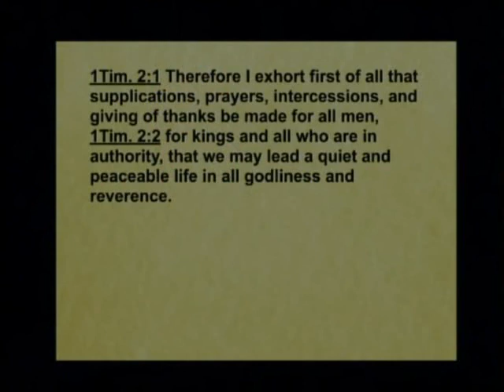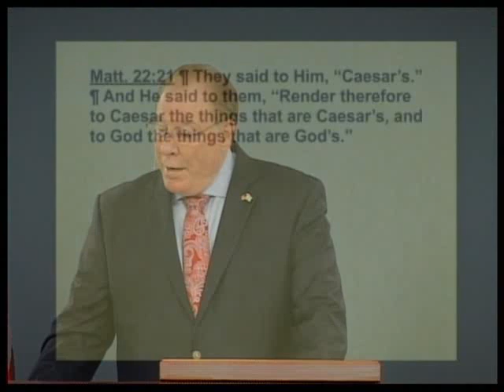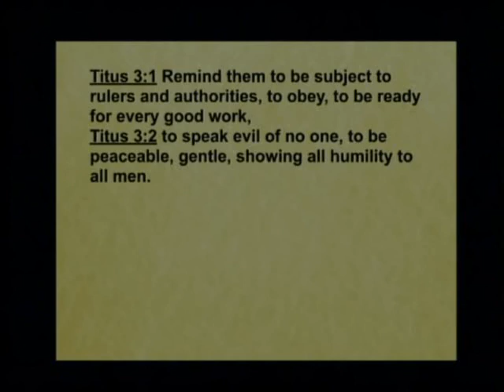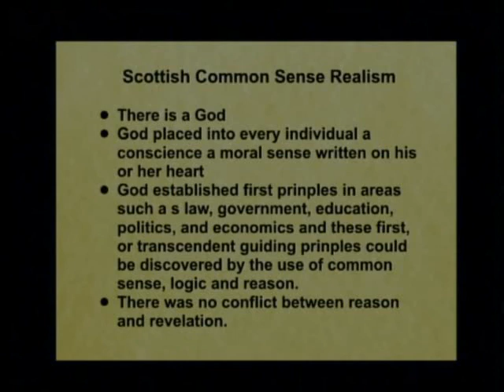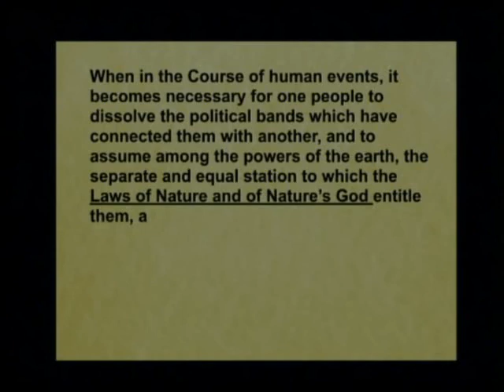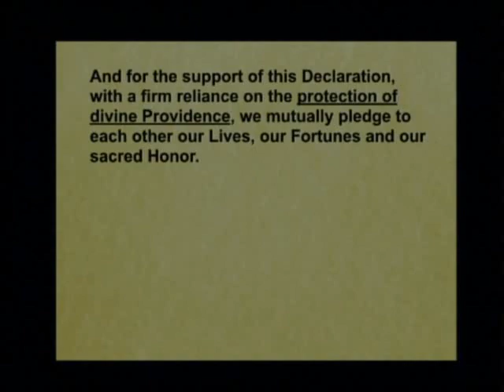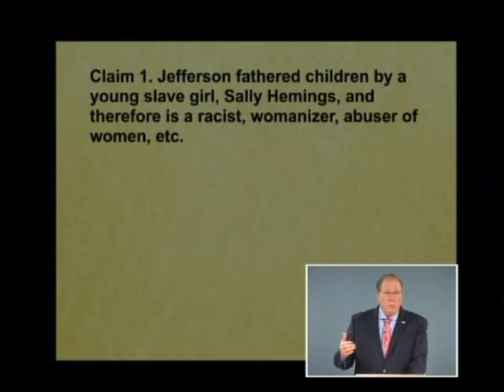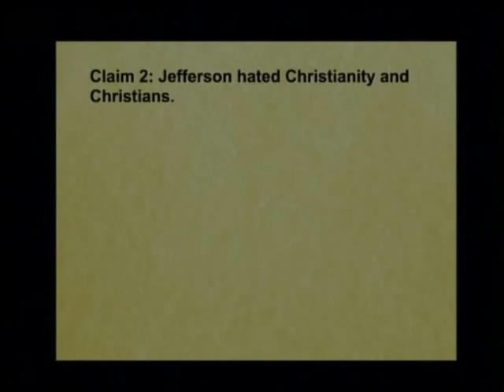2019 Independence Day Special - Thomas Jefferson - Part 1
2019 Independence Day Special - Thomas Jefferson - Part 1. July 4, 2019

Have you heard some things about Thomas Jefferson that made you wonder about what kind of man he was? Listen to this lesson to learn that during his lifetime Jefferson faced tremendous criticism and numerous lies from every side. Hear a brief biography of Thomas Jefferson including his training in Scottish Commonsense Rationalism and the religious beliefs he displays in the body of his writings. Begin a study of fake claims that are leveled against him and the facts about each. After listening to this, you may want to reevaluate what you believe about Thomas Jefferson.